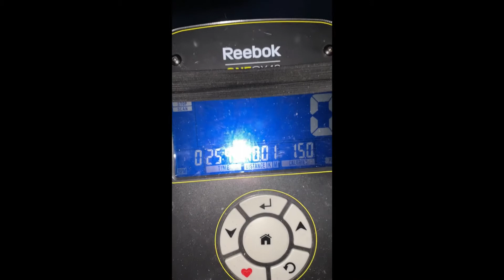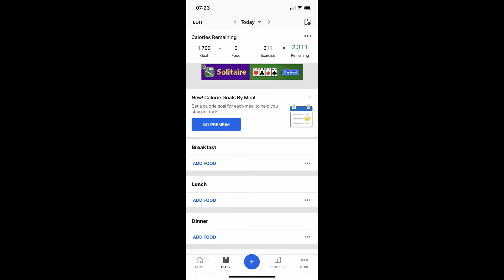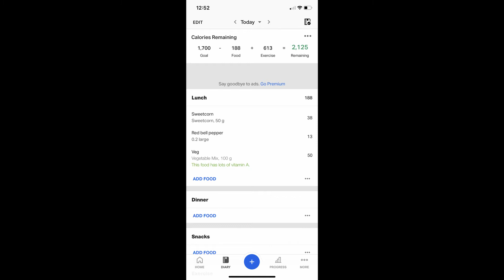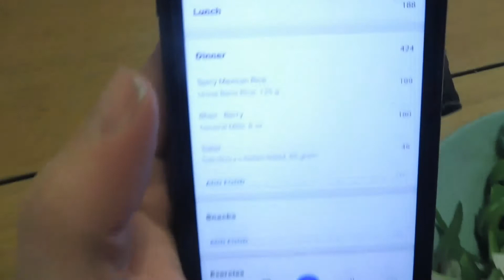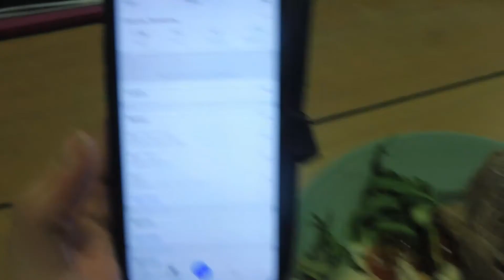weight loss journey how i lost a stone in 4 weeks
I show you what I do in a day and what I eat on my weight loss journey. I have 2 more stone to go and have lost my first stone in 4 weeks. i would love to get in the ring again and compete this is the start of my journey back.